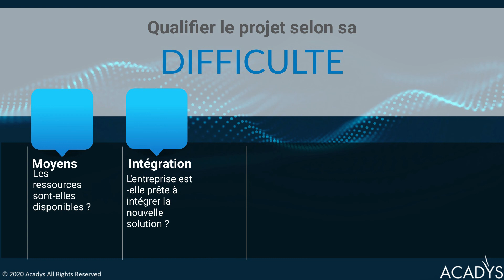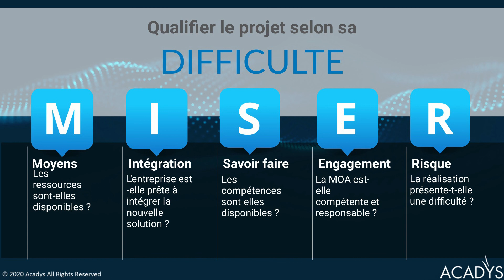DSI : La méthode OSER-MISER © pour prioriser et arbitrer vos projets - par Acadys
Comment animer l'arbitrage du portefeuille projets par la valeur dans un contexte de complexité ?

Dans ce contexte particulier d’enjeu de résilience pour les entreprises, de changement des modalités de travail et de mise en œuvre indispensable des leviers numériques, le rôle de la DSI et des managers numériques est crucial. Plus que jamais, la DSI doit être partenaire stratégique des métiers et prendre en commun les bonnes décisions impactant l’ensemble de l’organisation.

Après les actions d’urgence 2020, la période actuelle est charnière pour ré-arbitrer les investissements 2021-23 et faire les bons choix :

- Votre portefeuille est un casse-tête ?
- Tous les projets sont considérés comme « des projets informatiques » ?
- La valeur d’un projet semble subjective ?
- Les priorités court terme sont en conflit avec les enjeux long terme ?
- Les budgets annuels ne permettent pas de tout couvrir, il faut choisir, mais personne n’est d’accord sur les critères ?

Nous vous proposons une approche pragmatique pour gérer ces arbitrages complexes : OSER/MISER ©

Pour en savoir plus, vous pouvez visionner la vidéo et rendez-vous sur notre